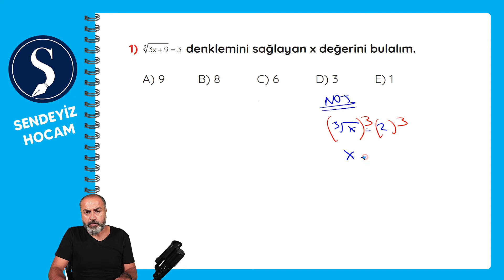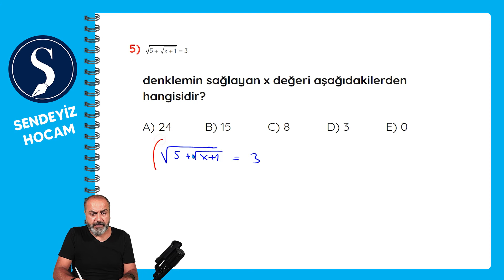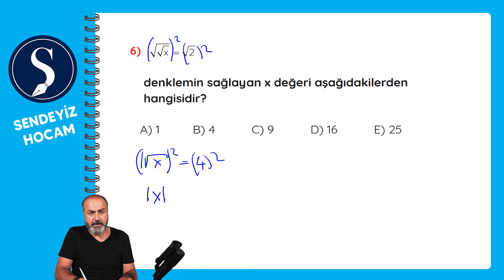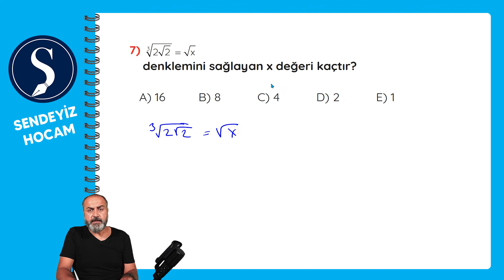26. Gün - Köklü Denklemler Soru Çözümü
29 günlük Temel Matematik Kampı
26 Gün - Köklü Denklemler Soru Çözümü

26 Gün - Köklü Denklemler Soru Çözümü indirmek için aşağıdaki bağlantıyı kullanın